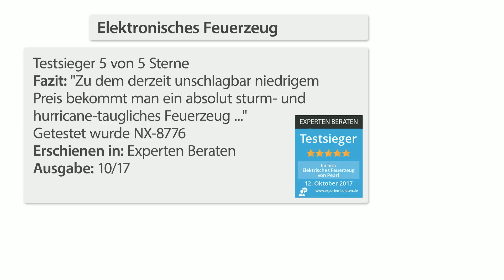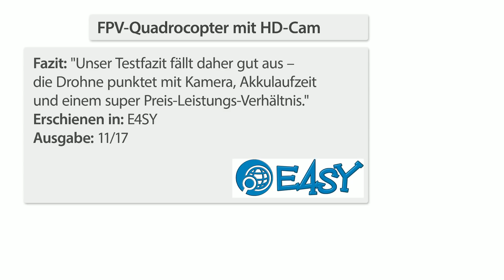Die Top 5 Show: Die besten Gadgets mit Vivien Konca (November 2017)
(00:01:00) Lunartec LED-Toilettenlicht, Dämmerungs- & Bewegungs-Sensor, 2 Modi, 8 Farben
Macht den nächtlichen Toilettengang leichter - kein Stolpern und Tasten

(00:05:30) PEARL Elektronisches USB-Feuerzeug mit doppeltem Lichtbogen und Akku, lila
Ihr neuer feuriger Begleiter: wiederaufladbar, wirtschaftlich, immer parat

(00:08:00) PEARL Elektronisches Feuerzeug mit doppeltem Lichtbogen, Akku, USB, schwarz

(00:09:00) PEARL Elektronisches USB-Feuerzeug mit doppeltem Lichtbogen und Akku, golden

(00:10:30) simvalley MOBILE 1,5"-Handy-Uhr & Smartwatch PW-430.mp mit Bluetooth 3.0 und Fotokamera
Unabhängig telefonieren und Push-Benachrichtigungen direkt auf die Uhr

(00:15:30) Simulus Selbstfliegender Hubschrauber-Ball mit bunter LED-Beleuchtung
Ihr bunt blinkender Flugspaß - ideal für Groß und Klein

(00:19:30) Simulus Faltbarer FPV-Quadrocopter m. HD-Cam, WiFi, 2,4-GHz-Fernsteuerung, App
Nehmen Sie per App Ihren Flug auf und übernehmen Sie auf Wunsch das Steuer